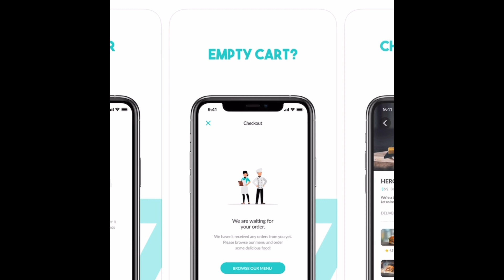নতুন এপ আর কিছু মজাদার খাবার | Kludio App |Frybox & Chowbox | Food Review | Digital Food Court